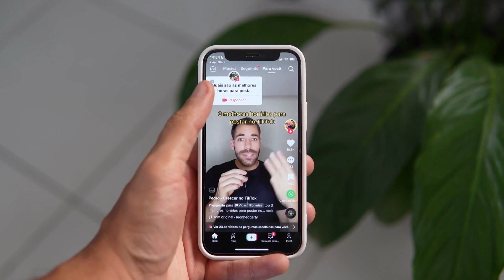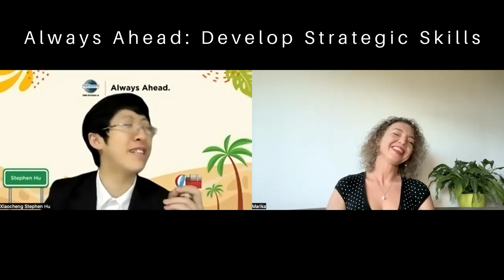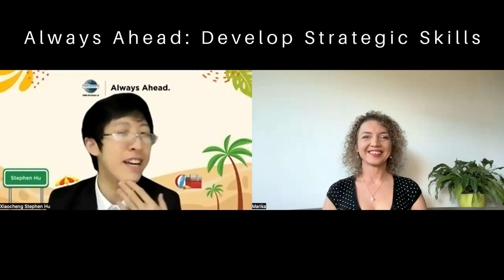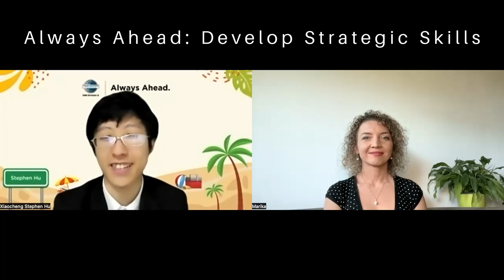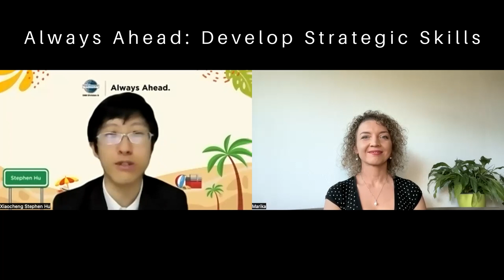Always Ahead: Developing Strategic Thinking Skills with Stephen Hu, DTM and Go teacher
When I first heard about Stephen, I knew I had to talk to him.

Although he's GenZ, a decade younger than me, and been a Toastmasters for 2,5 years, he's already achieved the highest recognition at Toastmasters: the Distinguished Toastmaster (DTM). He currently serves as Division Director in Beijing.

Additionally, he's been playing and teaching Go for two decades. Go (Asian names: weiqi, igo, baduk) is a strategic board game, which is easy to learn but hard to master.

In our conversation we realised that the strategic thinking skills which we developed through Go, are applicable to other areas of our life, including Toastmasters.

We discuss three elements of strategic thinking and share lots of examples from our non-profit leadership and nerve-wrecking Go games, to help you develop your strategic thinking and planning skills. We want you to benefit from being and staying Always Ahead!

0:00 Introduction
2:17 The DTM Award & "Always Ahead"
5:35 Skill #1: Finding the big picture (and example of Go)
12:54 Skill #2: Planning small steps ahead
18:16 Toastmasters speech contests & Go tournaments
23:52 Skill #3: Inner peace, Kungfu Panda, and managing emotions
32:49 Wrapping up: Always Ahead as a Division Director